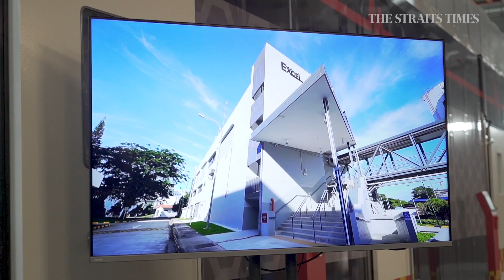Singapore's new generation of firefighting vehicles and robots from SCDF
New generations of firefighting vehicles and robots will soon be coming to SCDF's aid. Among the new equipment is also the brand new Emergency Responders' Fitness Conditioning and Enhancement Lab, or EXCEL.